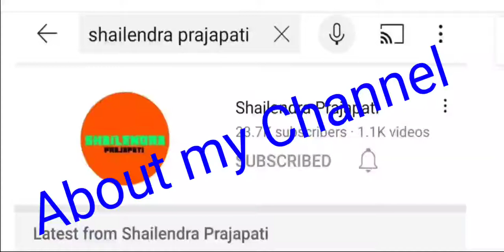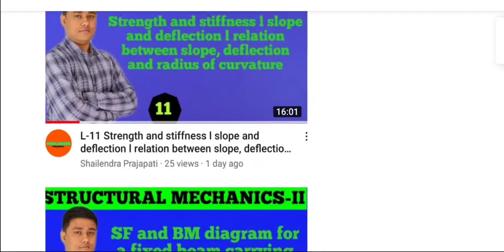Request to watch this videos l ऐसा क्यों हो रहा है Comment करके जरूर बताये 🙏🙏🙏🙏🙏🙏